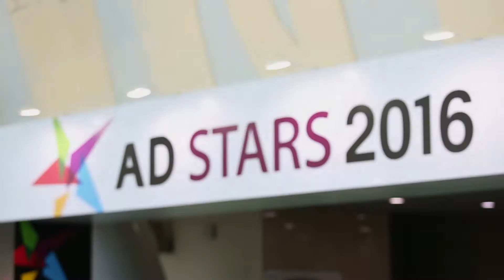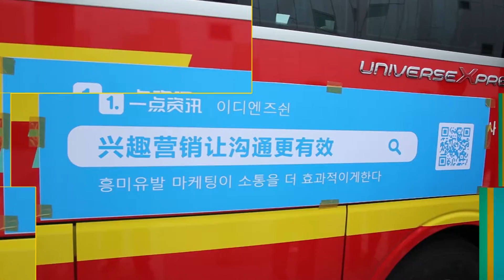AD STARS 2016 Highlight